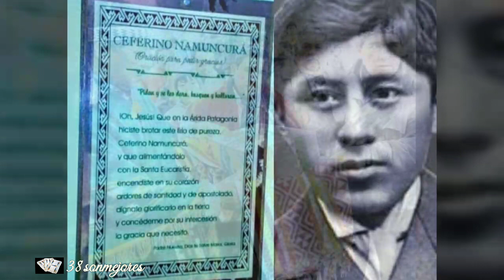El Pehumá de Cirilo | Thomas Larramendy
Payador cincosalteño  escribió y canta homenajeando a Ceferino Namuncurá "El Pehumá de Cirilo"